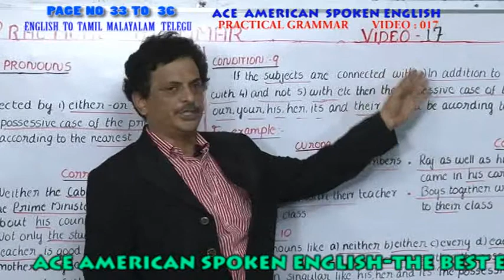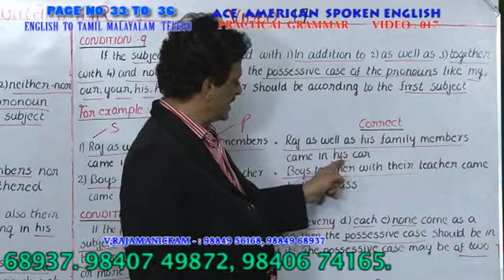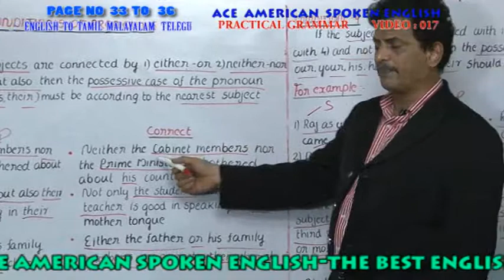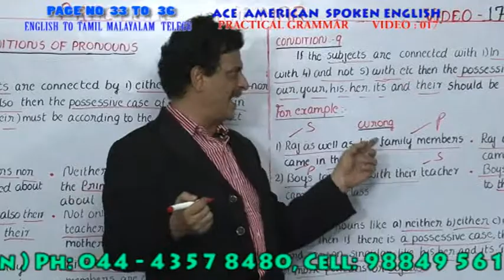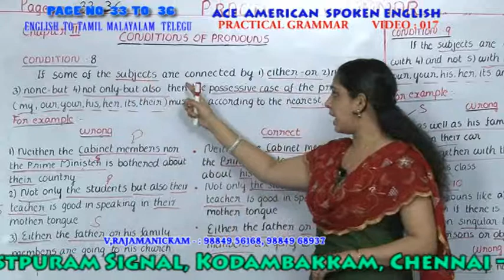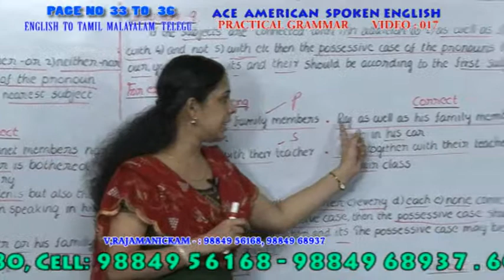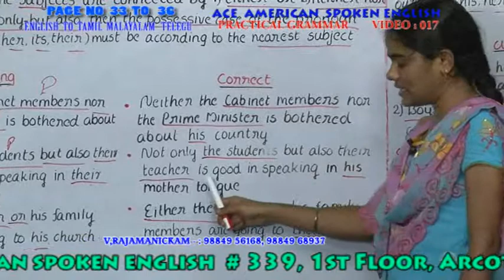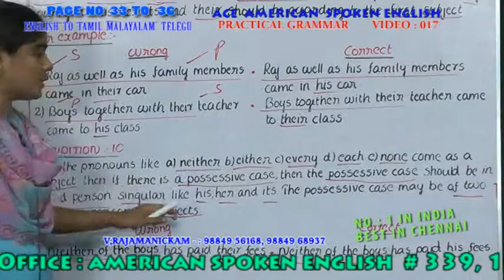SPOKEN ENGLISH IN TAMIL,MALAYALAM,TELUGU IN CHENNAI -PRACTICAL GRAMMAR VIDEO17 ph:044-43578480